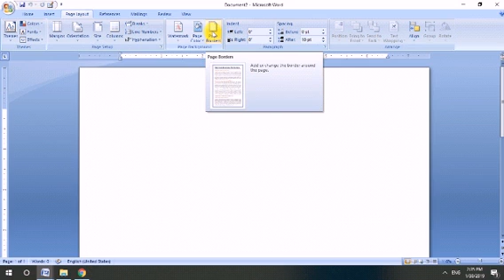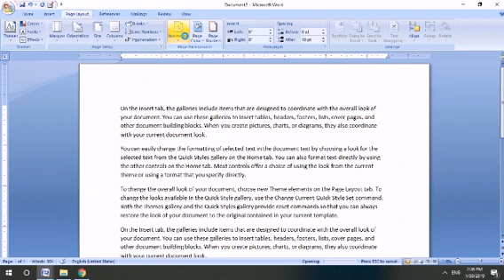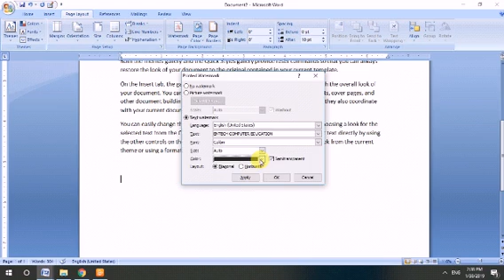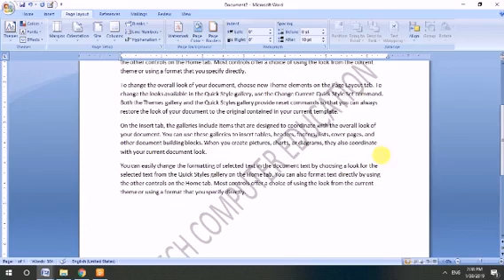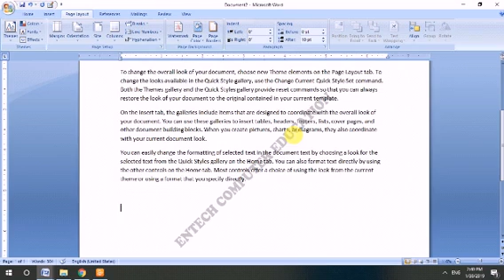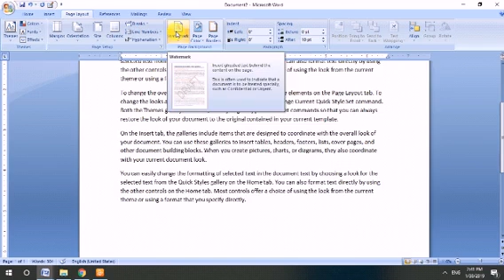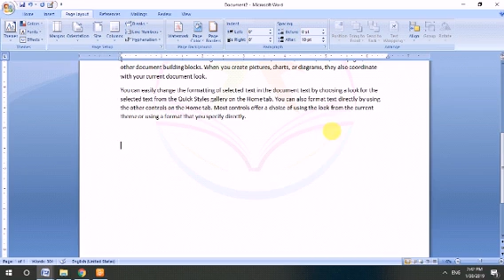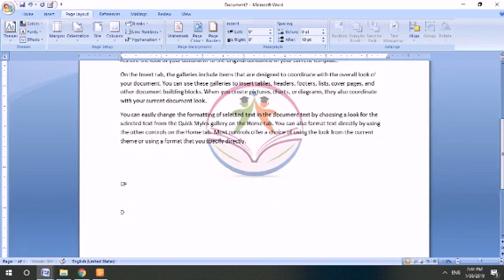How to add watermark ms word in hindi l microsoft word me watermark add kaise kare Hindi Jankari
ms word watermark in hindi
M.s word me watermark lagane ka tarika
M.s word me watermark kaise lagaye
M.s word me watermark insert karne ka tarika
How to insert watermark in m.s word 2013
How to insert watermark in m.s word2016
How to insert watermark in m.s word2007
How to add watermark in pdf